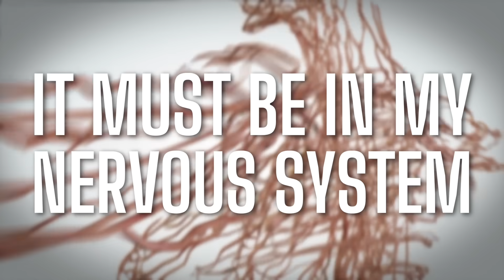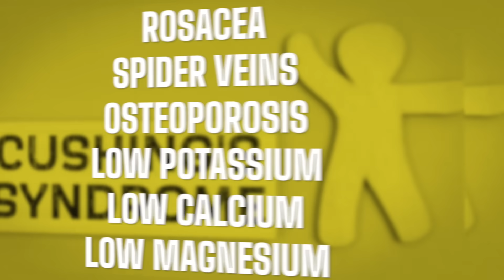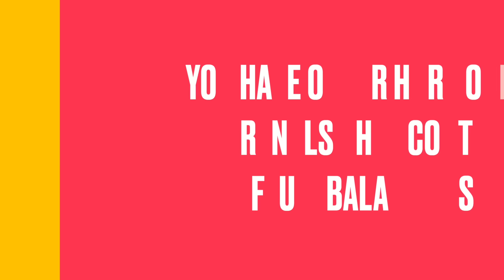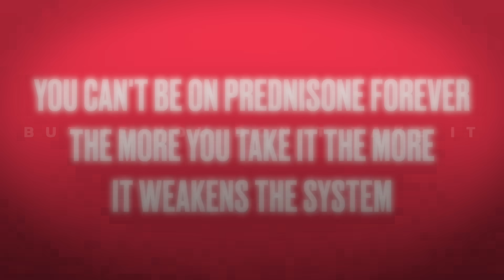This SUCKS! - Dr. Berg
I had a bad reaction to poison ivy. Here’s what happened.

0:00 Introduction: My experience with poison ivy
2:15 Prednisone explained
2:44 Side effects of prednisone
3:18 Cortisol explained
6:50 What to know about prednisone
8:25 How to reduce cortisol
11:05 Get unfiltered health information by signing up for my newsletter

Every year, a few times a year, I have a bad reaction to poison ivy. This time, it has affected my eye.

Each time I was exposed and had a bad reaction, I was given prednisone. It got to the point where, after I was exposed, the effects of the poison ivy wouldn’t go away after using prednisone.

People typically take prednisone for its anti-inflammatory or immune suppressant effects. But, prednisone has side effects.

Prednisone is a synthetic version of cortisol. Cortisol has benefits. It’s a hormone that helps the immune system and prepares the body for stress. But, high cortisol levels can lead to a lot of health concerns.

You don’t want to be on prednisone forever. The more you take it, the more it weakens the system. But, if you stop taking it, your symptoms may come back. So, why don't we get to the root problem? Keep in mind that once you start taking prednisone, it’s important not to come off of it too fast. Prednisone and cortisol also deplete the body of numerous vitamins and minerals.

The best ways to lower cortisol:
1. Lower your stress (do physical work, exercise, spend more time on a hobby, and take certain nutrients)
2. Take ashwagandha
3. Try breathing exercises
4. Use an HRV device to better understand your stress